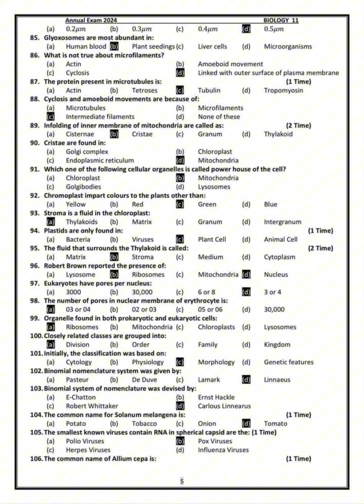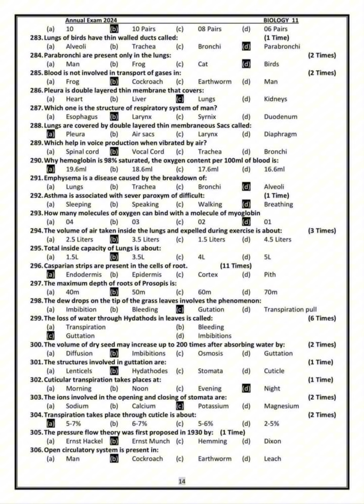1st Year Biology Past Papers Solved MCQs For All Punjab Boards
1st Year Biology Most important McQ  2024 For All Punjab Boards  (SAHIWAL,Lahore , Faisalabad, Gujranwala, Rawalpindi,Bhawalpur, Multan,DG Khan ,Sargodha Board